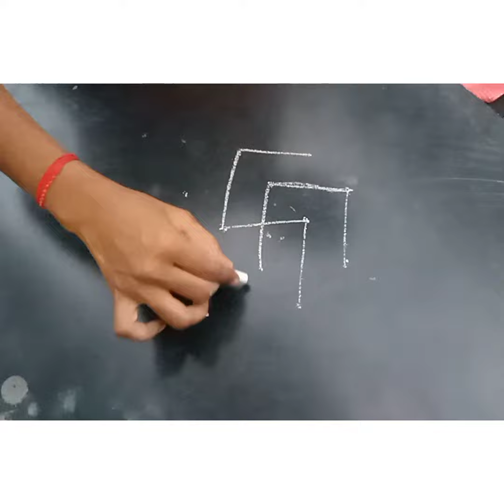Easy and simple rangoli design